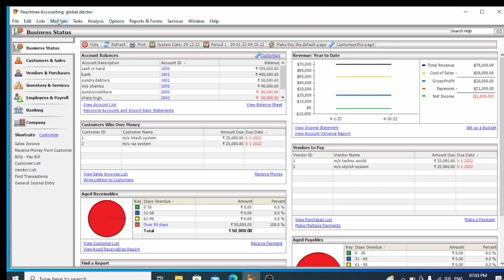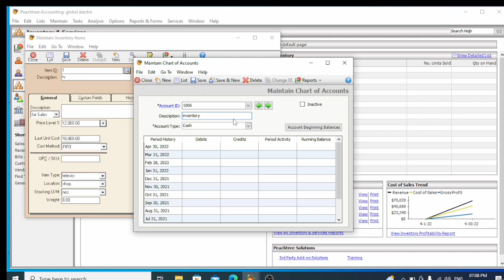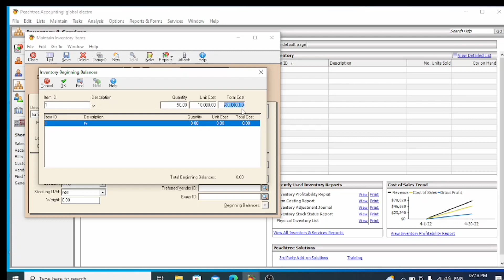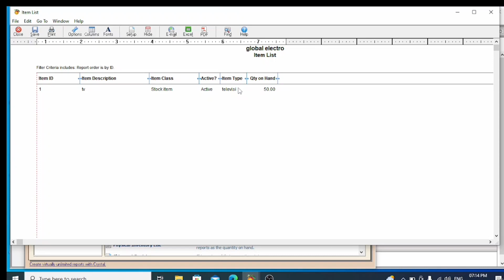Stock Items Creation In Peachtree Accounting Malayalam...!!!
Inventory Creation In Peachtree Accounting Malayalam